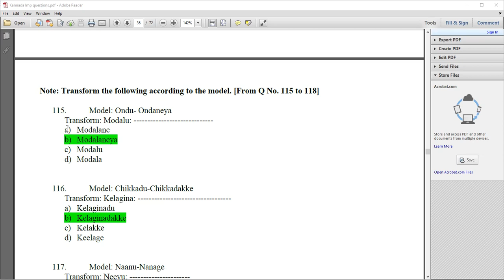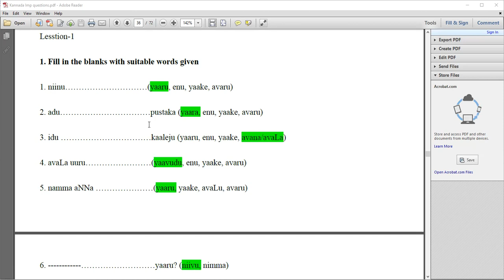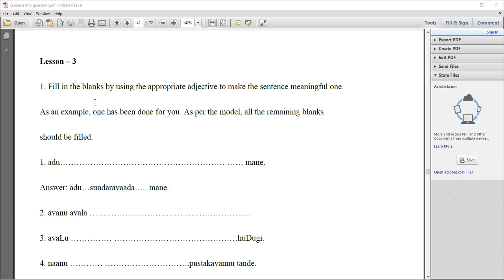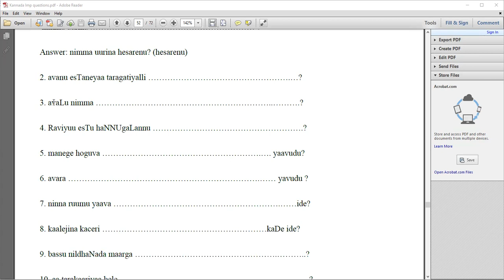VTU First Year BE Balake Kannada Important Questions: Multiple Choice Practice - MCQs for Beginners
Dear all,
In this video, we have compiled a comprehensive set of important multiple-choice questions (MCQs) for Balake Kannada, specifically tailored for first-year students pursuing a Bachelor of Engineering (BE) degree at Visvesvaraya Technological University (VTU). Whether you're new to the subject or looking for a solid practice session, this video is designed to help you prepare effectively.

📚 What to Expect:

A diverse range of MCQs covering key concepts in Balake Kannada.
Perfect for beginners and those looking to reinforce their knowledge.
Ideal for VTU first-year BE students.
🚀 Why You Should Watch:

Strengthen your understanding of Balake Kannada.
Get ready for exams and assessments with confidence.
Boost your problem-solving skills.
Enhance your overall performance in your academic journey.
We recommend pausing the video after each question to solve it on your own before we provide the correct answer and an explanation.

Happy studying, and best of luck with your Balake Kannada studies and VTU first-year BE journey!